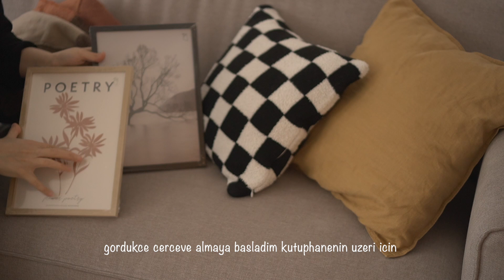vlog/ 1O dakikada kolay pizza, havuçlu kek, kahve yapımı, yeni gelen kargolar, benimle bir gün.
selamlar herkese 🫶🏼